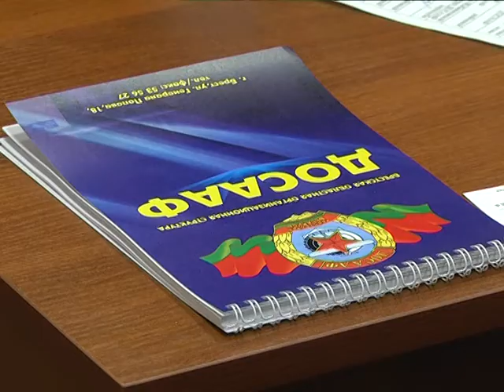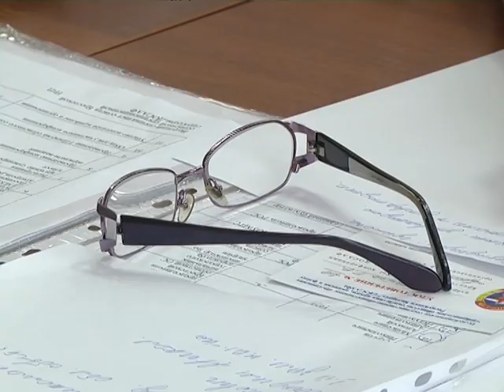2018-03-15 г. Брест. ДОСААФ: отчетно-выборная конференция. Новости на Буг-ТВ.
Итоги работы за минувшую пятилетку подвела накануне - в рамках отчётно-выборной конференции - Брестская областная организационная структура ДОСААФ. Мероприятие состоялось в городе над Бугом, в числе участников представители всех районов области, а также предприятий, учреждений и организаций, с которыми у ДОСААФ налажено сотрудничество. Побывала на конференции и съёмочная группа Буг-ТВ.